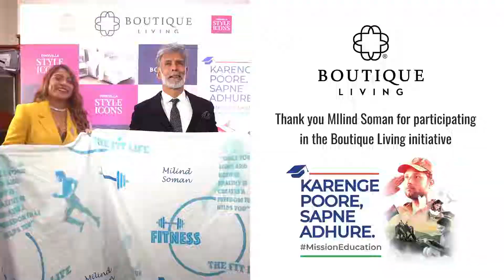Boutique Living | Milind Soman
Boutique Living celebrated the Iron Man, Milind Soman with a personalised dohar at the Pinkvilla Style Icons Award 2022. The dohar was gifted to him in gratitude for his support for our cause Karenge Poore Sapne Adhoore’.